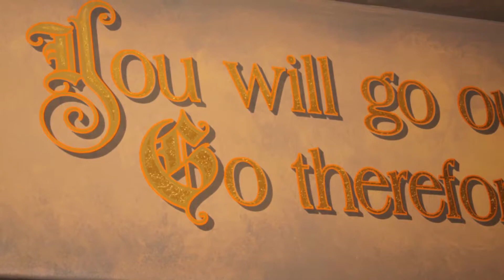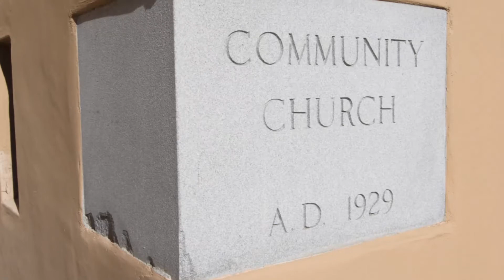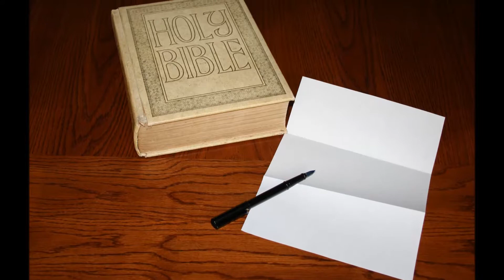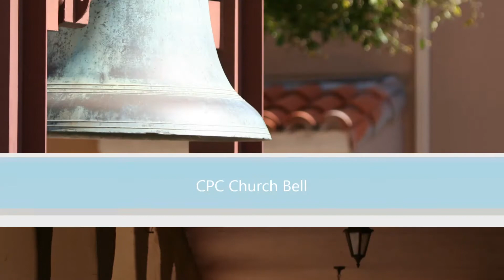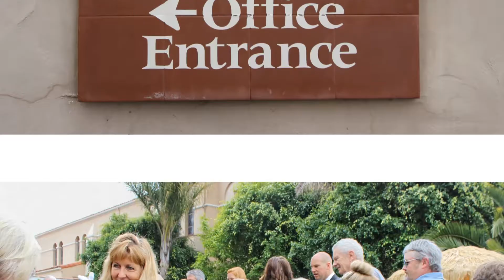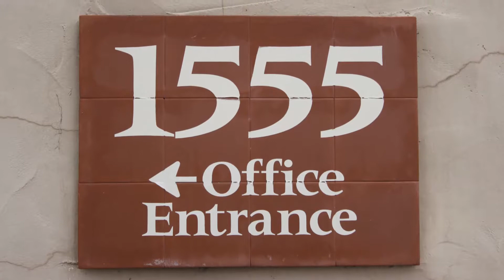"Pursuing God" - Sermon #1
Join us for this week's sermon from Pastor Mark Patterson as we begin our next sermon series. "The Gospel of Luke" at CPC Ventura.